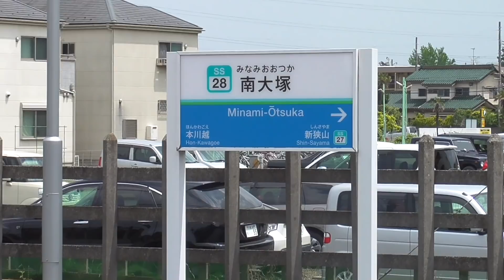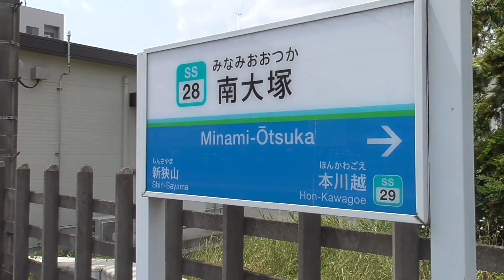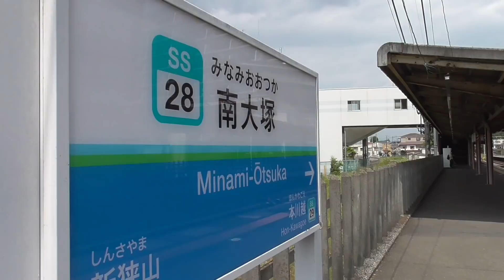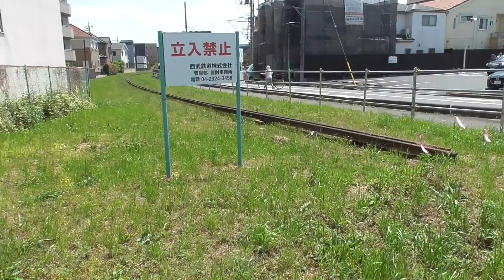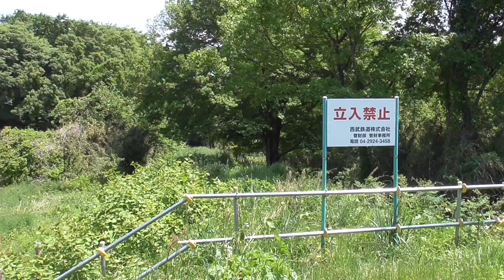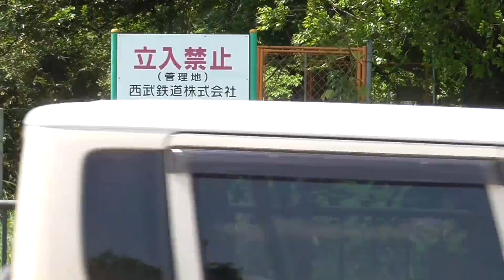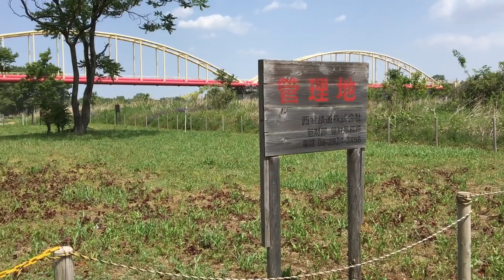【無残】50年間も放置された『かわいそうな路線』の末路がコチラ…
今まで色々と廃線巡りしましたが、ここが最も衝撃的でしたぉん